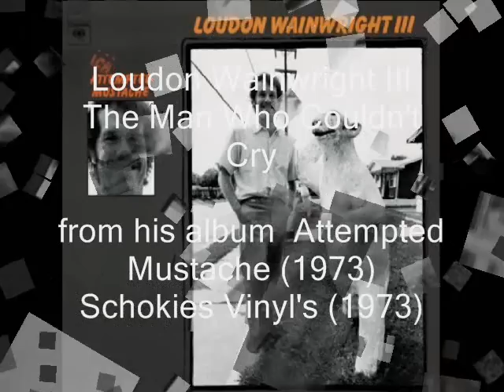Loudon Wainwright III - The Man Who Couldn't Cry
From his album  "Attempted Mustache" (1973)
covered by Johnny Cash on "American Recordings" 2000
sampled by DJ Shadow on "Changeling" on his milestone album "Endtroducing" 1996

Lyrics:
There once was a man who just couldn't cry
He hadn't cried for years & for years
Napalmed babies & the movie 'Love Story',
For instance could not produce tears
As a child he had cried as all children will
But at some point the tear ducts ran dry
He grew to be a man & the feces hit the fan
Things got bad but he couldn't cry

His dog got run over, his wife up & left him
After that he got sacked from his job
Lost an arm in the war, was laughed at by a whore
But still not a sniffle & sob
Well his novel was refused & his movie was banned
And his biog Broadway show was a flop
He was sent off to jail, you guessed it, no bail
But still not a dribble or drop

In jail he was beaten, bullied & buggered
And made to make licence plates
Water & bread was all he was fed
But not once did a tear stain his face
Doctors were called in, scientists too,
Theologians were last & practically least
They all agreed sure enough
He was no cream puff
But in fact an insensitive beast

He was removed from jail & placed in a place
For the insensitive & the insane
He played lots of chess & he made lots of friends
And he wept every time it would train
Once it rained 40 days & it rained 40 nights
And he cried and he cried and he cried and he cried
On the 41st day he just passed away
He just dehydrated & died

He went up to heaven located his dog
Not only that but he rejoined his arm
Down below all the critics, they took it all back
Cancer robbed the whore of her charm
His ex-wife died of stretch marks, his ex-employer went broke
The theologians were finally found out
Right down to the ground, the prison burned down
The earth suffered perpetual drought